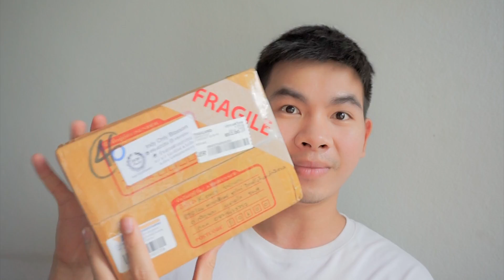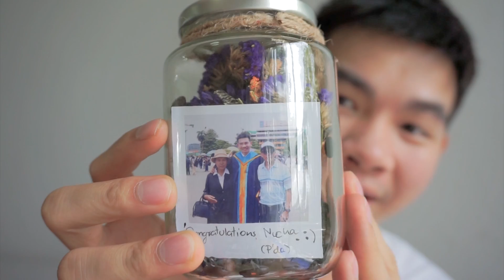เปิดกล่องของขวัญรับปริญญา ดอกไม้ กาแฟ น่ารักมาก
ครีมรักษาสิวของนุชา Oranucha Skin
ครีมรักษาสิวสเตียรอยด์ ครีมรักษาสิวเรื้อรัง